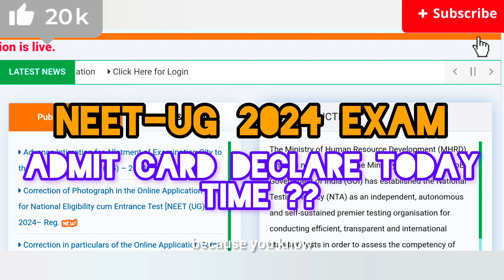"ALERT 🚨 NEET-UG 2024 :- ADMIT CARD DECLARE TODAY TIME 🤔 HOW TO DOWNLOAD IN MOBILE 📱."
"ALERT 🚨 NEET-UG 2024 EXAM :- CORRECTION WINDOW DATE 📅 MISTAKE IN APPLICATION FORM UPDATE."